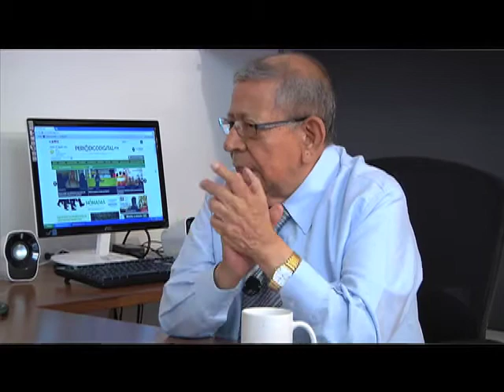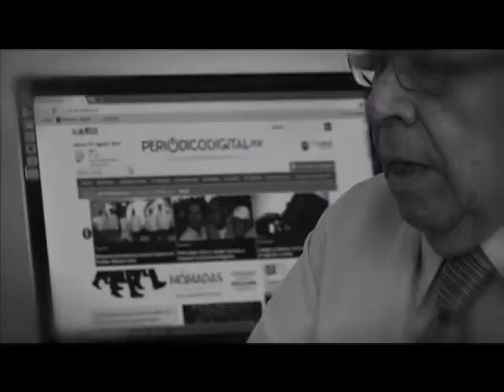DESTINO B3 Domingo18 Agosto